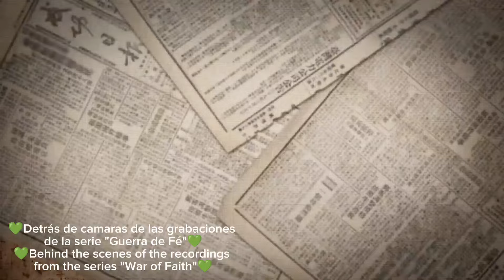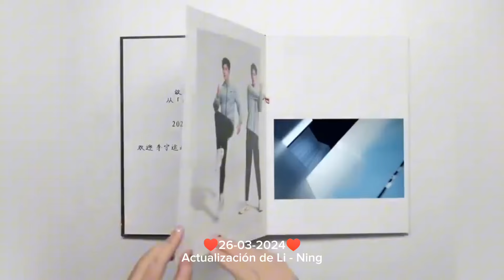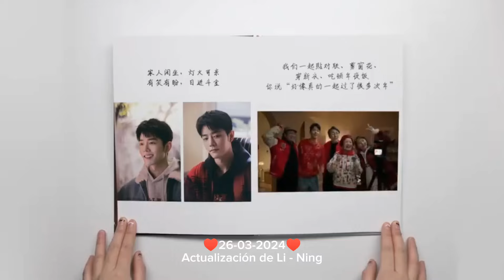💚❤️💛Quinto aniversario de las grabaciones de la canción Wuji 💚❤️💛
⚠️⚠️PROHIBIDO RESUBIR ESTE VIDEO⚠️⚠️
Hola a tod@s ❤️💚  espero les guste mucho este video.
Ahora las noticias y actualizaciones de Wang Yibo💚 y Xiao Zhan❤️ estarán en un solo video, También pondré algunos caramelitos que salen cada semana.
Entrevista de Zhan para la revista GQ

⚠️ Los videos y fotografías no me pertenecen, todos fueron sacados de Douyin, Weibo,  Instagram y Twitter⚠️Créditos a cada autor⚠️